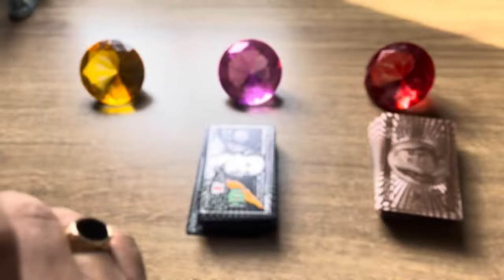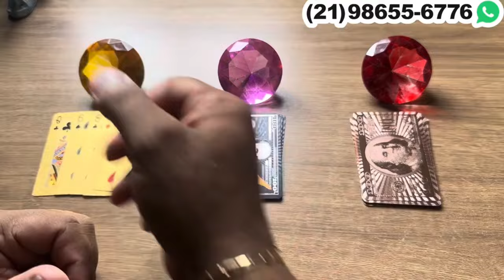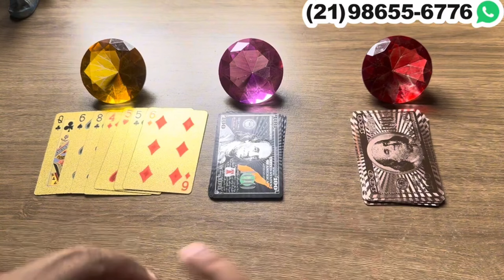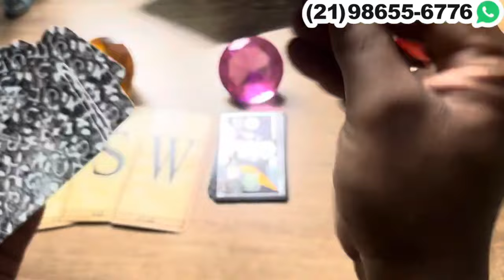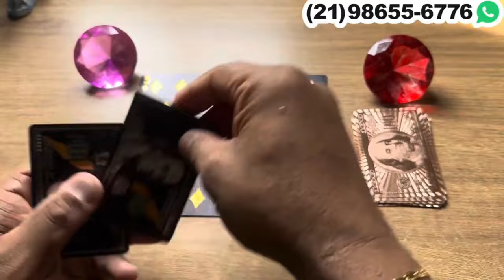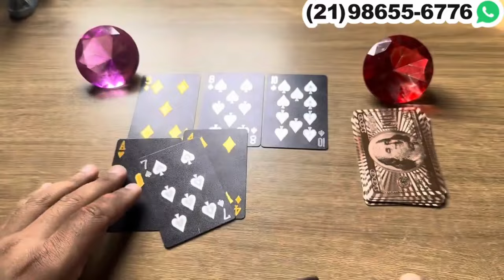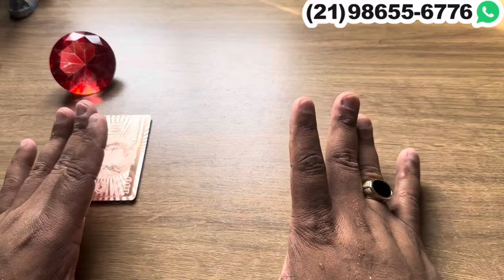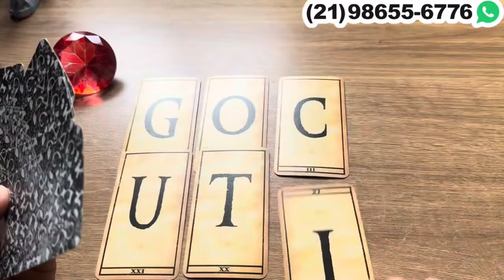🕯️✨ A sua indiferença está deixando essa pessoa mal, sem saber o que fazer.